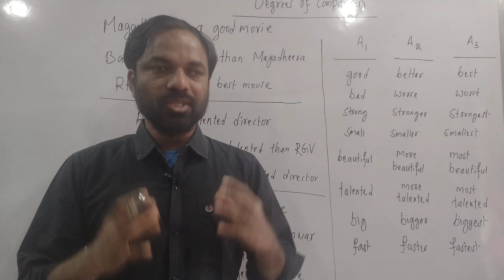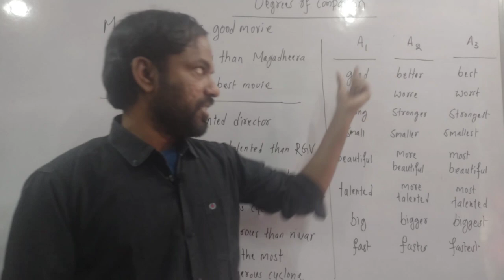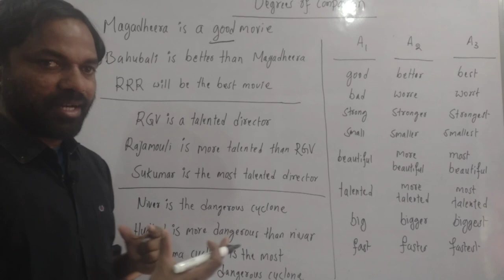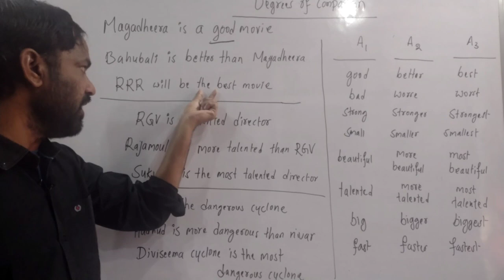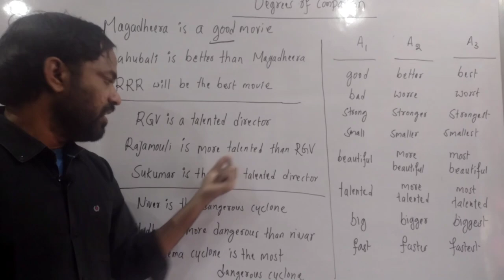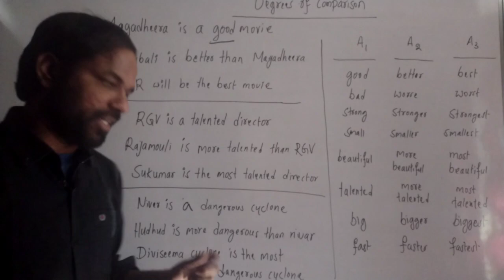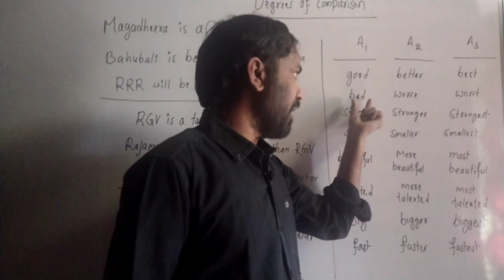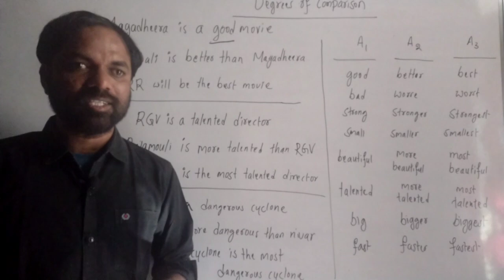spoken english in telugu | learn english through telugu | easy spoken english